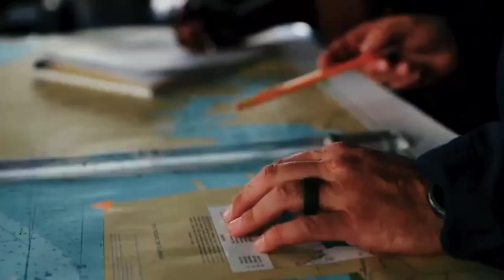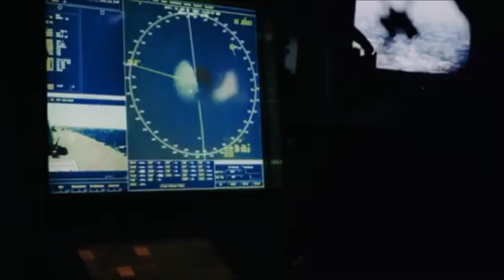বিশ্বসেরা অত্যাধুনিক প্রযুক্তির ১০টি যুদ্ধজাহাজ I World's best 10 warships with latest technology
১. কিং সেজং দ্যা গ্রেট ক্লাস (দক্ষিণ কোরিয়া)
২. আর্লেহ বোর্কে ক্লাস (ইউ.এস.এ)
৩. এটাগো ক্লাস (জাপান)
৪. টাইপ – ৫২ ডি / কানমিং ক্লাস (চায়না)
৫. হোবার্ট ক্লাস (অস্ট্রেলিয়া)
৬.  কলকাতা ক্লাস (ইন্ডিয়া)
৭. হরিজোন/অরিজন্টে ক্লাস (ফ্রান্স/ইতালি)
৮. টাইপ– ৪৫ ডেয়ারিং ক্লাস (ব্রিটেন)
৯. টাইপ-৫২ সি/ লুয়াং II ক্লাস (চায়না)
১০. আকিজুকি ক্লাস (জাপান)

Description Keywords:

Modern Warships
Advanced Naval Technology
Cutting-Edge Naval Vessels
Top 10 Warships
Latest Naval Innovations
Naval Defense Technology
Futuristic Navy Ships
Naval Warfare Advancements
High-Tech Naval Fleet
World's Best Warships

Title Keywords:

Naval Marvels: Exploring the World's Top 10 Warships with Cutting-Edge Tech
Warship Wonders: Unveiling the Latest Technology on the Best 10 Naval Vessels
Futuristic Fleet: A Close Look at the World's Most Advanced 10 Warships
Navy's Finest: Ranking the Top 10 High-Tech Warships Globally
Technological Titans: Discovering the Best 10 Warships with Modern Innovations
Naval Evolution: The Latest Tech on the World's Top 10 Advanced Warships
High-Seas Innovations: A Countdown of the Best 10 Warships with Modern Features
Defending with Tech: Exploring the Latest Advances on the World's Top 10 Warships
Naval Mastery: Witnessing the Technology on the World's Best 10 Warships
TechNaval Triumph: Ranking the World's Best 10 Warships with Cutting-Edge Features